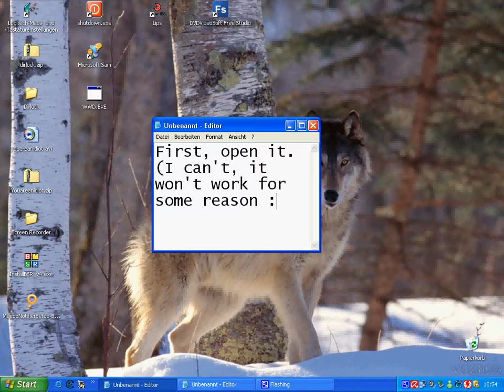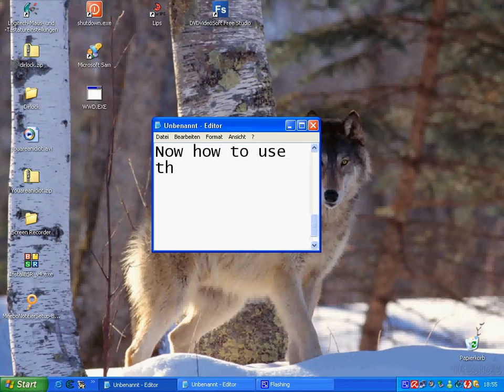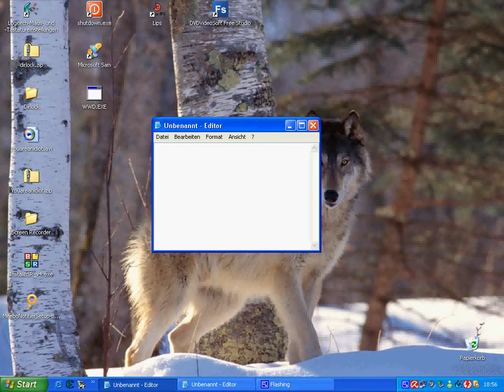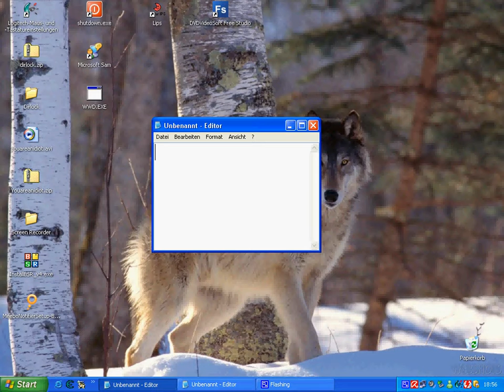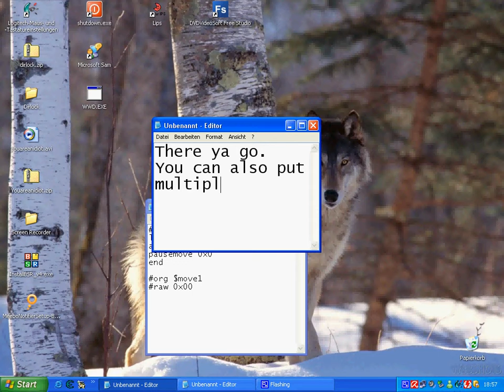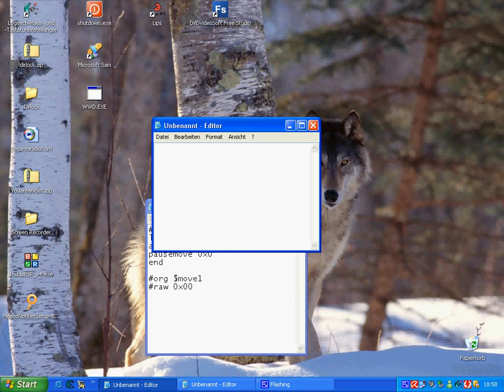How to use WWD EXE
Due to multiple requests, I decided to make this.